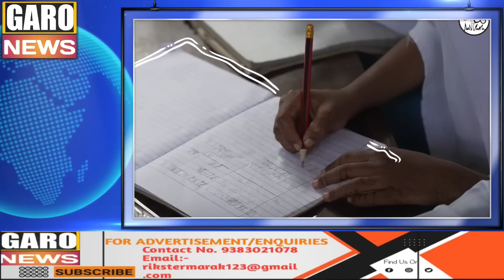Garo News:16-Feb/Focusni Tangkako Conradni Noko sualenga&Conrad election Campaign/Amit Shah Rebaenga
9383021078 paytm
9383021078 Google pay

News reader:Rik marak
Video Editor:Rik Marak
Translator: Rik Marak

Rik Marak
Garo News
A.chik News
A.chik Kobor
Salantini Kobor
Gital Koborang
Garo Kobor